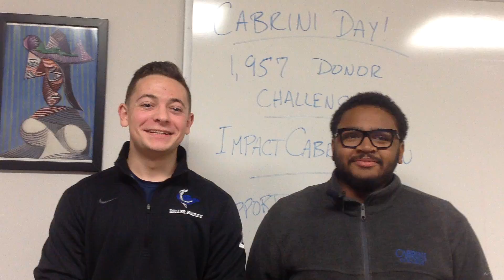Jared and Christian